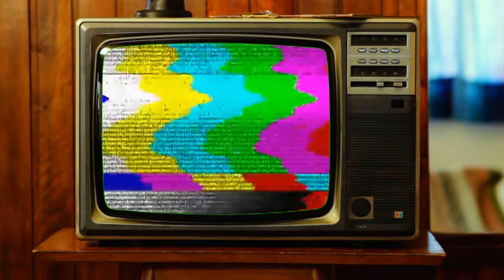World Television Day | 21st November, 2021 | Facts and informations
It's a great chance and a big platform to express yourself. You can send your creation, story, recitation, drawing, song, dance, drama, or whatever else you know. We will try to show your talent to others.